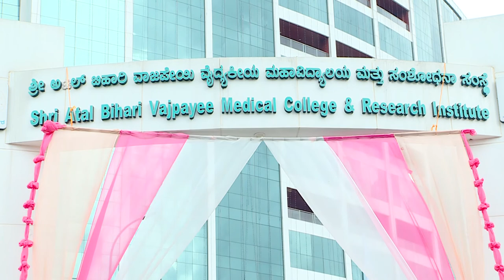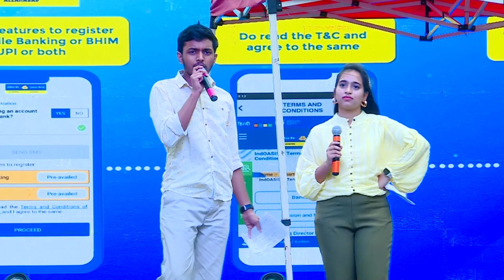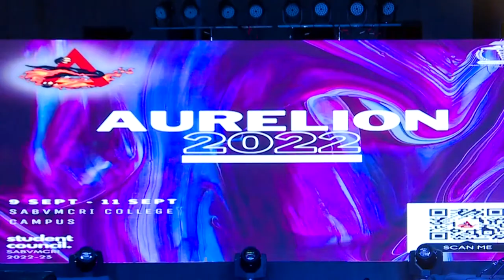Aurelion 2022 Day 1